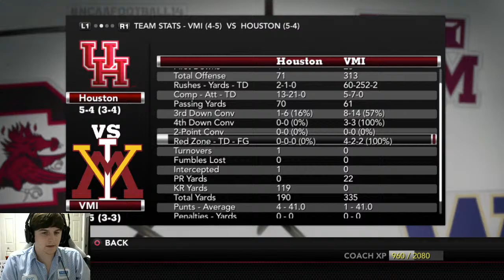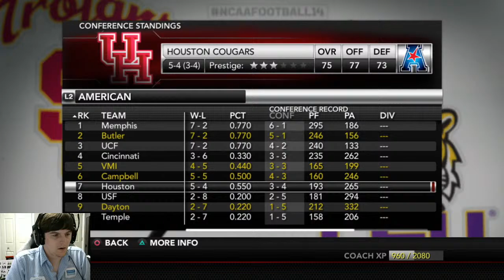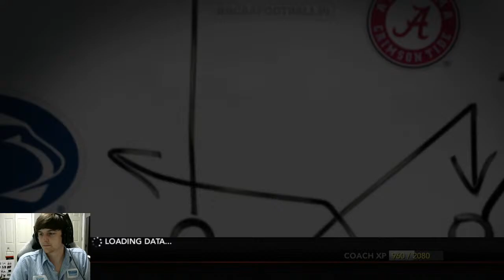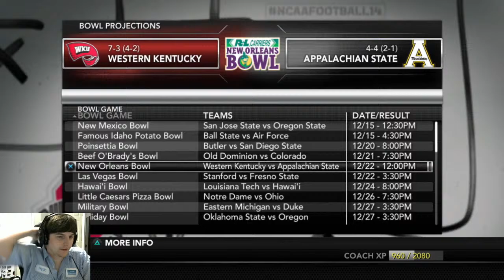S1G10 Campbell @ USF - FCS TAKEOVER - NCAA Football 14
We are winding down the season trying to become bowl eligible!